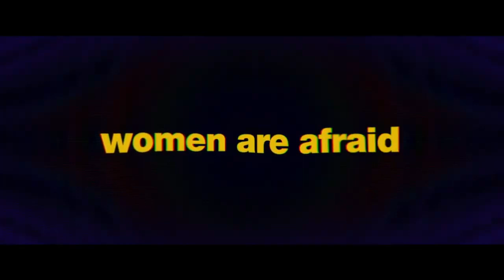CAT PERSON Official Trailer 2023 Thriller Movie